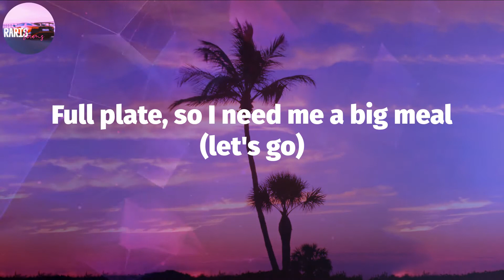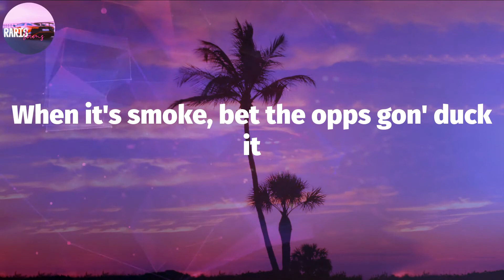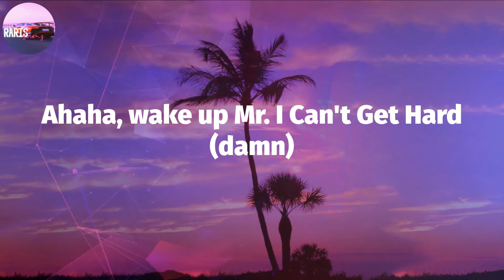Monaleo - We Not Humping - Remix (Lyric Video)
We Not Humping - Remix (Lyrics) - Monaleo

We Not Humping - Remix Lyrics:
It's Leo